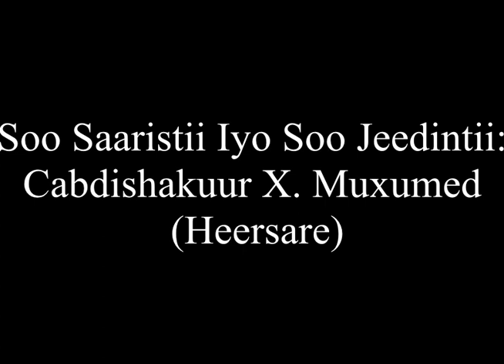Askartii Shimbiraha Quudinaysay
Warbixin hore oo aan ka sameeyey askar shimbiro ku quudiya kaantaroolka bari ee Hargeysa (Halleeya).